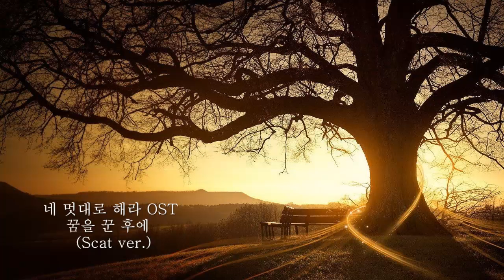OST Ruler of Your Own World - After a Dream - Lee Hyun Wook (꿈을 꾼 후에- 이현욱) (Scat ver)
Details
Title: 네 멋대로 해라 / Ne Meot-dae-ro Hae-ra
Also known as: As You Wish
Genre: Drama, Romance
Episodes: 20
Broadcast network: MBC
Broadcast period: 2002-Jul-03 to 2002-Sep-05
Air time: Wednesday & Thursday 21:55

Cast
Yang Dong Geun as Ko Bok Su
Lee Na Young as Jun Kyung
Gong Hyo Jin as Song Mi Rae
Lee Dong Gun as Han Dong Jin
Shin Goo as Ko Joong Sup (Bok Su's father)
Kim Jae Wook as Ki Hong (band member)

네 멋대로 해라 OST
OST Ruler of Your Own World
꿈을 꾼 후에 (Scat Ver.)
kkum-eul kkun hu-e
After a Dream
이현욱
Lee Hyun Wook